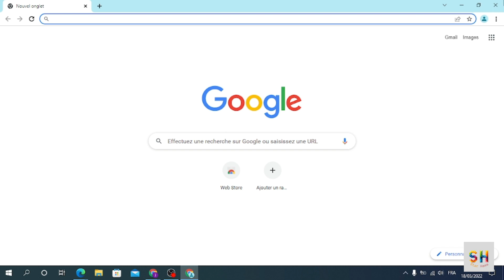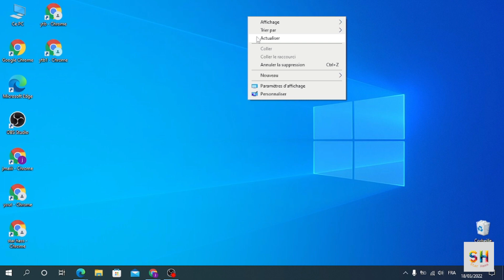تشغيل حسابات مستخدمين متعددة على الكروم | run multiple user accounts on chrome